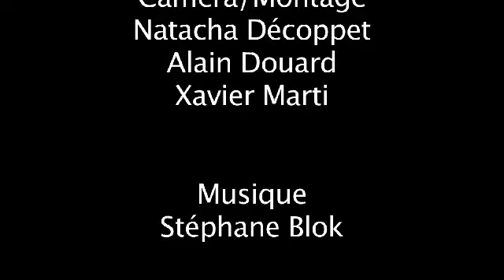Aménagement d'un bac à géraniums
Imitez le jardinier.Comment aménager un bac à géranium avec les conseils de jardinage de Terre&Nature.